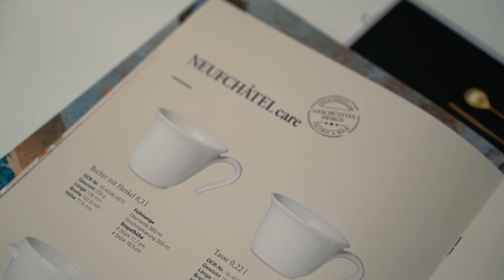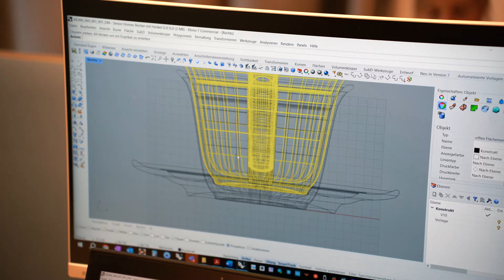The Face behind - David Ribeiro Ramalhosa | Villeroy & Boch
David Ribeiro Ramalhosa ist verantwortlich für Professional Product Development Design bei Villeroy & Boch. In einem faszinierenden Designprozess setzt er Ideen und Konzepte in physische Formen um. David ist das Gesicht hinter unserer charakteristischen Kollektion Manufacture Rock, die von der Natur inspiriert ist und Schiefertexturen, Abschlagkanten und feine Glasuren stilvoll kombiniert. Erfahre mehr über David's kreative Arbeit als Designer in diesem Video.